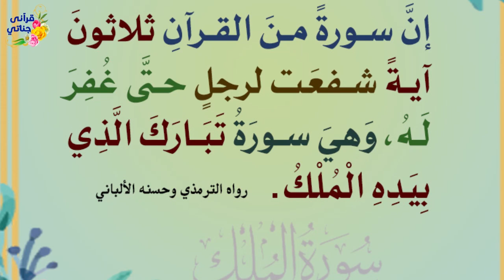ثلاث أشياء لا تنساها قبل النوم أبدا نجاة من عذاب القبر و دخول الجنة وعليك حافظ من الله